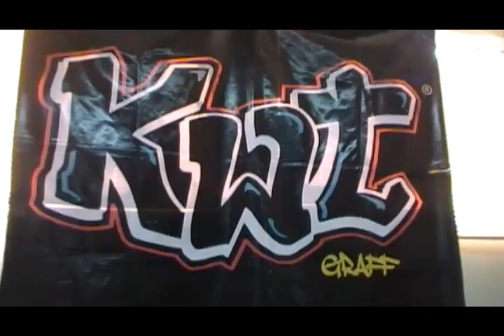ZONA BATTLE FLV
-La Zona Battle-

Graffiti:*NEOX*CABE*NIEK*BUZE*DAME*DAKEM*MAU

Baile: Wave y Popping: *ARES *JOSEPH

ZNC¨